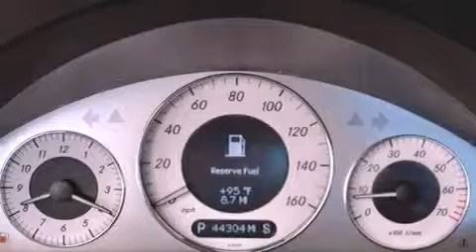Used 2009 Mercedes-Benz E350 Lake Worth FL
Year : 2009
 Make : Mercedes-Benz
 Model : E350
 Engine : Gas V6 3.5L/213
 Trans . : Automatic
 Exterior : Arctic White
 Miles : 44,293
 Interior : Black
 Stock : 41298